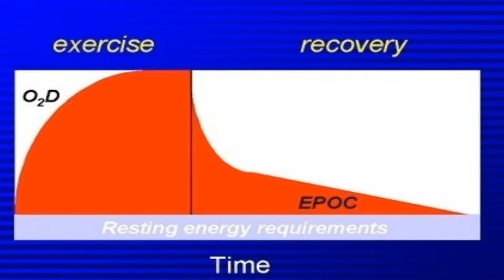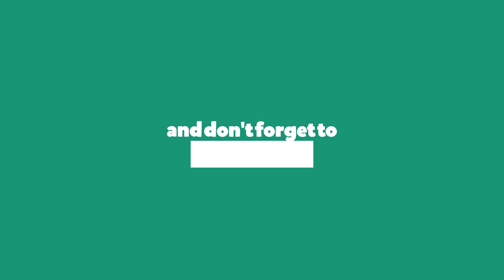Weight Training VS Cardio for FAT LOSS | Which is Best? | HINDI | JST'S Fitness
Hello dosto to kaise hai aap log.
Dosto iss video mai maine aapko ye btaya hai k FAT LOSS k lie CARDIO aur WEIGHT TRAINING mai se kya accha hai.